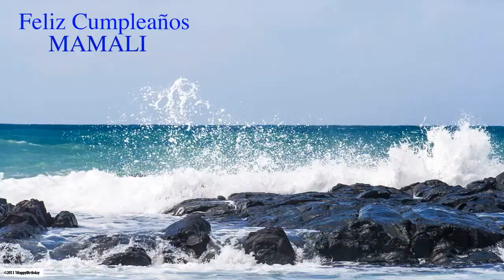Mamali Nature & Naturaleza